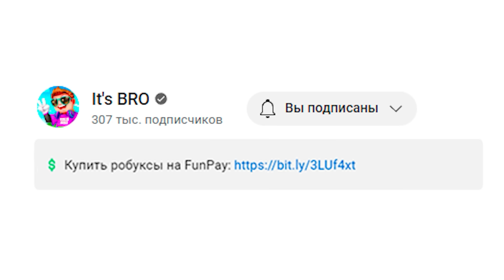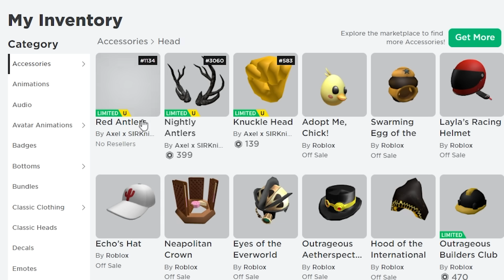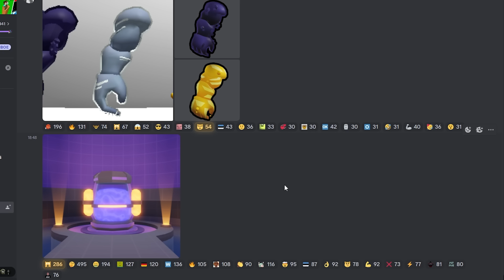🎃 *СРОЧНО* ЧИТЫ НА КОНФЕТЫ В ARM WRESTLE SIMULATOR В РОБЛОКС! ROBLOX